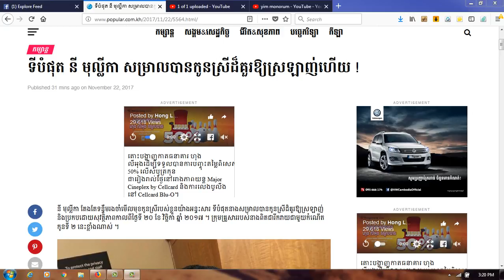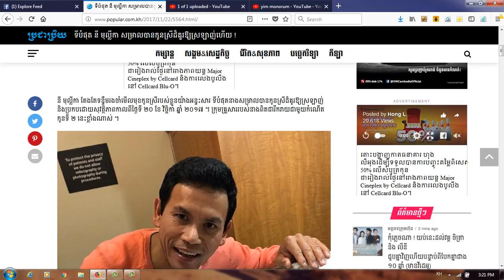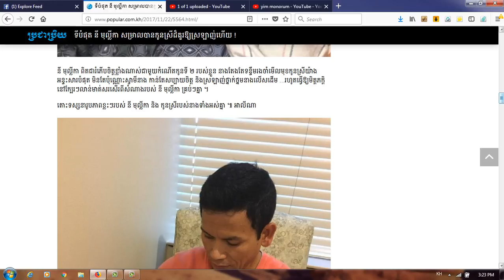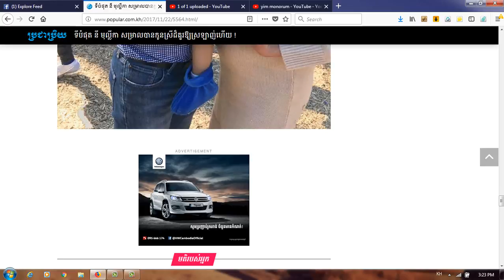ទីបំផុត នី មុល្លីកា សម្រាលបានកូនស្រីដ៏គួរឱ្យស្រឡាញ់ហើយ !(ព័ត៌មានតារា)